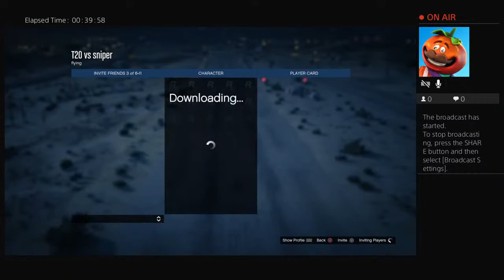My friend shows of his insurjent